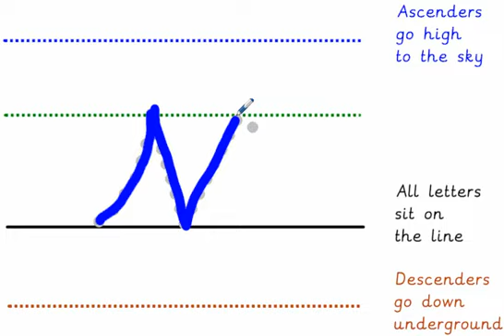Lower case v step 2 - joining.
How to write lower case letters with entrances and exits for joining.